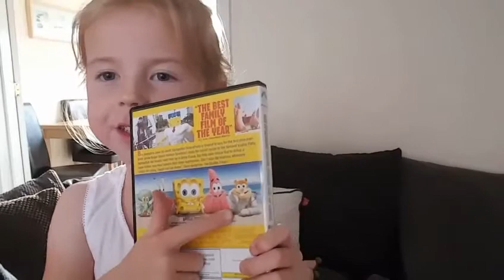Princess melts our hearts x 💖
Chilling with the Dudgie's, with art's & crafts.